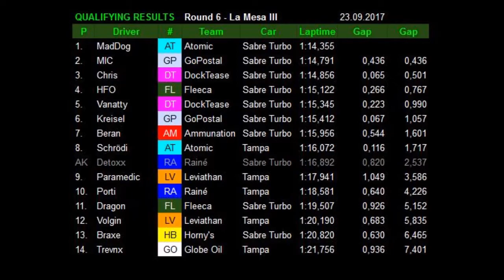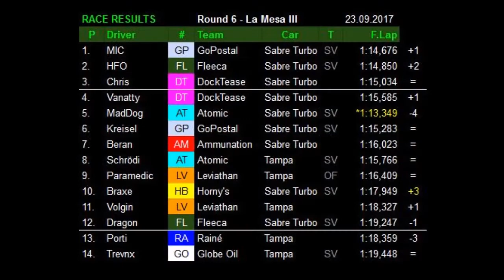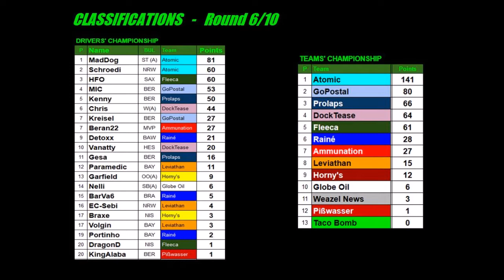BRC-S03R06 La Mesa III (2017) / BROz Racing Championship Season 3 GTA V [PS4]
Szenen vom 6. Lauf der 3. Saison auf La Mesa III am 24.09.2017

Klasse: Muscle Cars B (Sabre Turbo, Tampa)
33 Runden x 2,49 km
Wetter: Trocken/Aktuell
Pflichtstopps: 2
Teilnehmer: 14
Ausfälle: 0

MadDog (hellblau-gelb, Sabre)
Detoxx_MMX (Außenaufnahmen)

Du findest dieses Video / Event interessant? Dann schau Dich doch weiter auf dem Kanal um. Bei den BROz finden zahlreiche und verschiedene GTAO-Events oder -Verabredungen statt, und auch für andere Games auf PS4, PS3 oder PC.